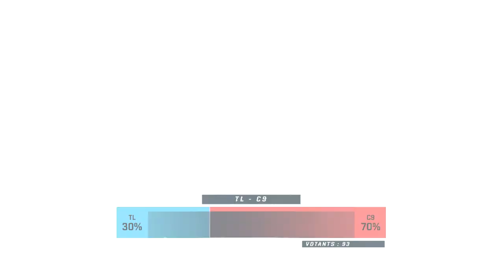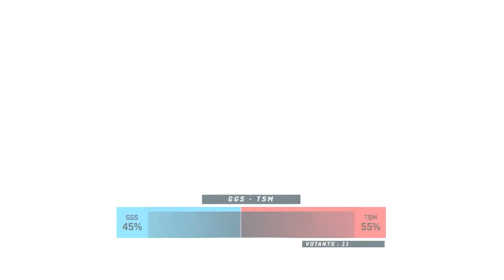LCS NA Spring 2018 - TL vs C9 - W9D1